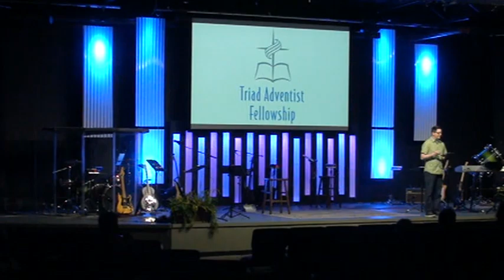2017_05_27 TAF – Receiving Money (Matt Stockdale)